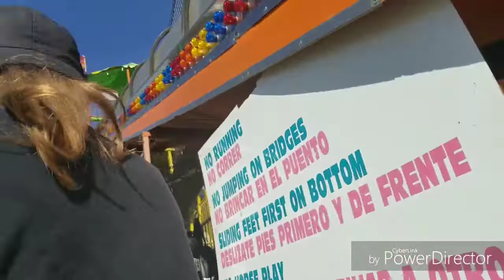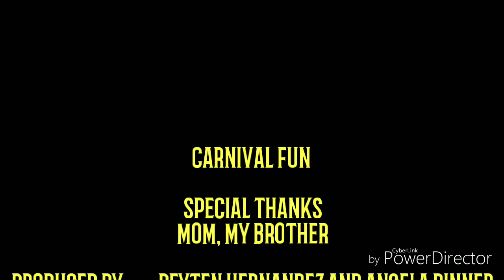CARNIVAL FUN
In this adventure with me, i head to the carnival with my family and had such a good time, i even won something cool, watch this video to see what i won.

KING SLAYNE ENTERTAINMENT  C/O
PEYTEN HERNANDEZ